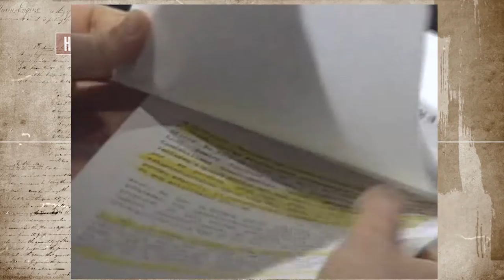1995 GastosReservados Dahik -El Final- Entrevista 1995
El Vicepresidente del Ecuador electo para el período 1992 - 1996, se vio envuelto en el caso denominado Gastos Reservados, por la utilización de gastos para seguridad interna, en la compra de diputados y funcionarios públicos, para asegurar su proyecto de modernización, terminó prófugo mas de una década y su caso fue anulado, en controversiales decisiones políticas.